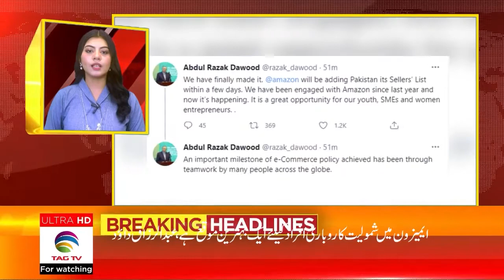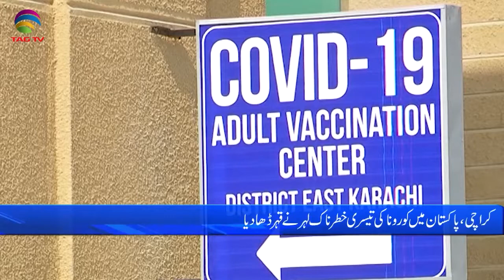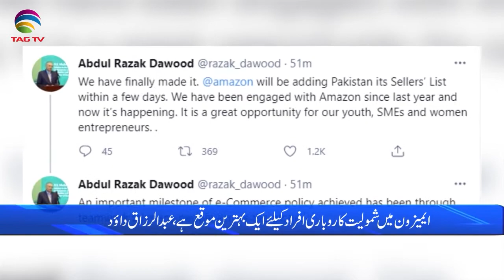Pakistan News Bulletin with Rukhsar Shahzad, May 6, 2021